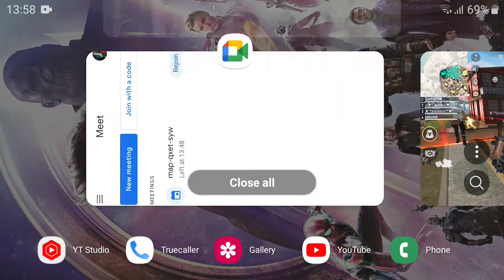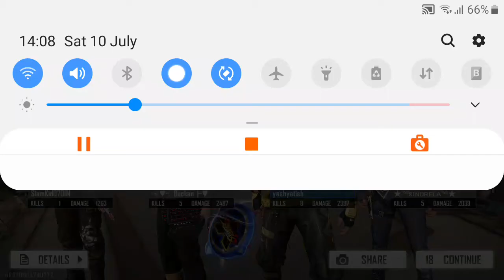Only Hayato challenge Booyah with 8 kills.🥰🥰🥰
We make videos on demand and take private online tutions in all subjects till class 8.

Please mention your demand in the comment section.